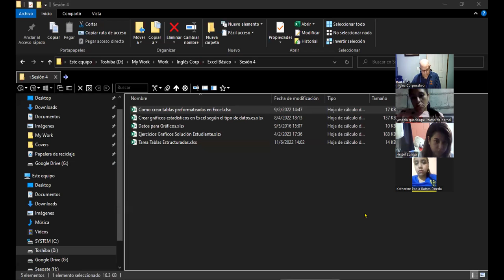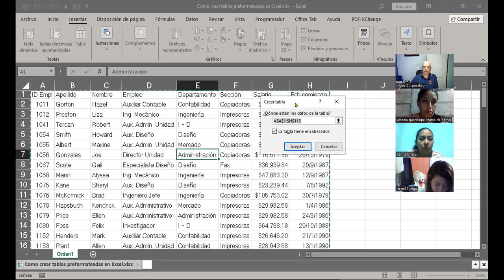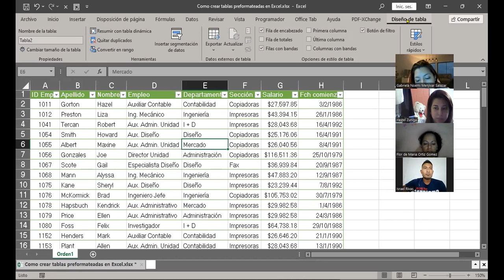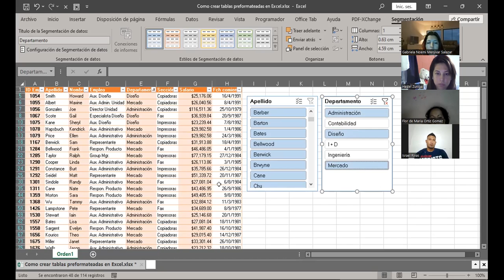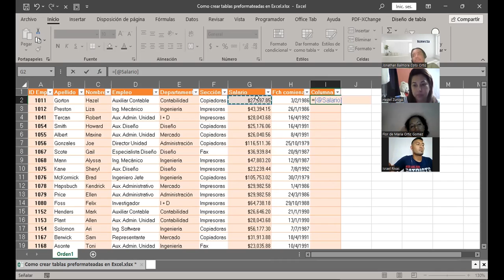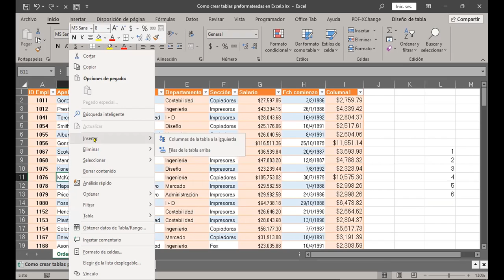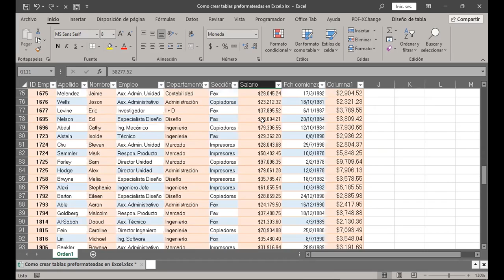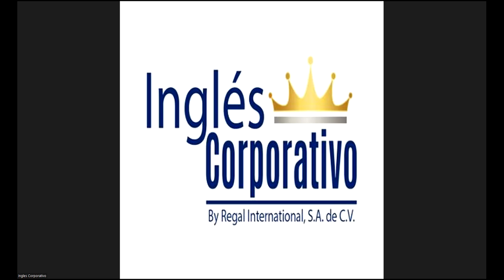SESION 16 05-06-2023 29811-8017-0020/2023-CABRERA-Tablas básicas